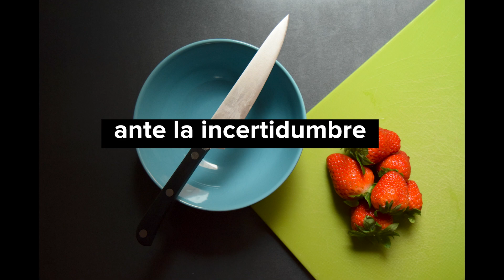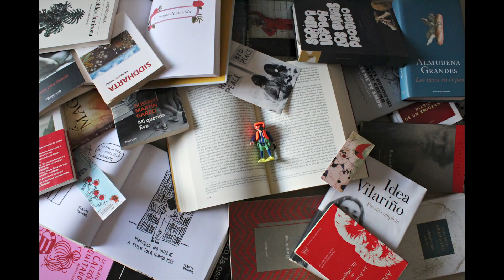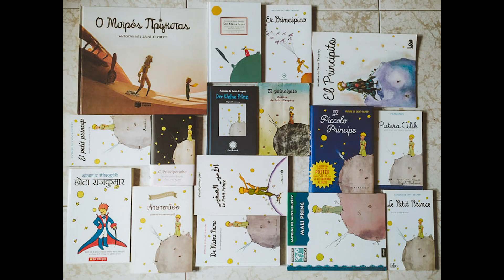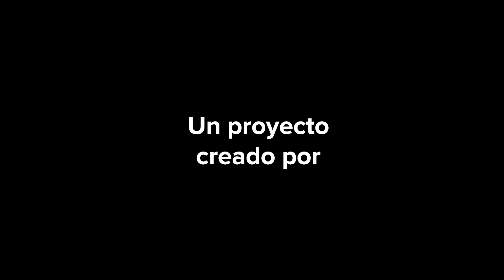#26 Living Foto Room. Hablan los Living fotoroomers!!!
#26 Hablan los living foto roomers!

Para los que no pudisteis estar en la inauguración de la Expo del Livong Foto Room Project, el pasado 16 de julio en el Museo Los Molinos del Río en Murcia, os presentamos la pieza audiovisual que hemos creado para resumir y condensar este gran proyecto colaborativo.

Hablan algunos de sus participantes. Desde aquí os damos de corazón unas gracias enormes y un abrazo fuerte para tod@s!!!

Amor, humor, respeto y muchas gracias por vuestra participación!

PD: Y si quieres saber más, puedes apuntarte a cualquiera de nuestros cursos de fotografía en nuestra web:

INFORMACIÓN SOBRE EL PROYECTO LIVING FOTO ROOM:

Con el objetivo de llevar la fotografía hasta el corazón de vuestras casas en estos días en los que disponemos más tiempo para aprender y experimentar, hemos creado Living Foto Room Project, nuestra iniciativa para seguir aprendiendo y creando imágenes desde casita, durante el obligado confinamiento.

Os animamos a participar en este proyecto que es a la vez un curso de fotografía y un juego, en el que diariamente os iremos poniendo retos y pruebas fotográficas con las que podréis afianzar y aprender nuevas habilidades. No sólo técnicas, sino que además os ayudarán a conoceros un poco mejor sobre qué tipo de fotógrafa/o quieres ser y así poder desarrollar un estilo personal en vuestras fotografías.

Pueden participar todas las personas que lo deseen, independientemente de sus conocimientos fotográficos previos y de su edad. Aficionados, profesionales o si no tienes ni idea, mayores o pequeños, juntos o por separado y si conoces a alguien que pueda interesarle, comparte ¡cuantos más seamos, mejor! ¡¡¡TODOS A PARTICIPAR!!!

Para apuntarte tienes que rellenar la ficha de inscripción en nuestra web

Y luego te daremos de alta en nuestra plataforma para que puedas subir tus fotos.

Puedes apuntarte a nuestro grupo de whasApps para recibir las notificaciones del proyecto en tu móvil: